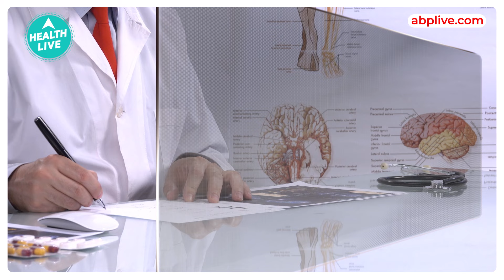बच्चों में क्यों तेजी से बढ़ रही डायबिटीज | Diabetes | Health Live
डायबिटीज की चपेट में लोग तेजी से आ रहे हैं. इसका सबसे बड़ा कारण खराब खानपान और गड़बड़ लाइफस्टाइल है. सबसे बड़ी चिंता की बात है कि इस बीमारी में अब बच्चे भी आने लगे हैं. इसका सबसे बड़ा कारण बच्चों में बढ़ता मोटापा है. इस वजह से बच्चों में डायबिटीज के केस 30 प्रतिशत तेजी से बढ़े हैं.